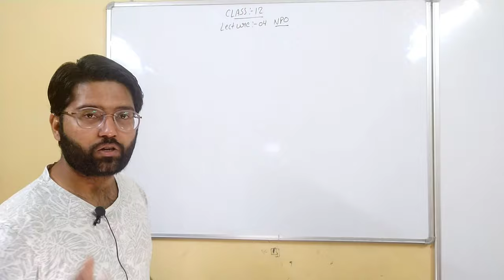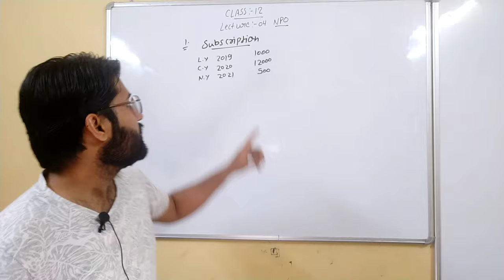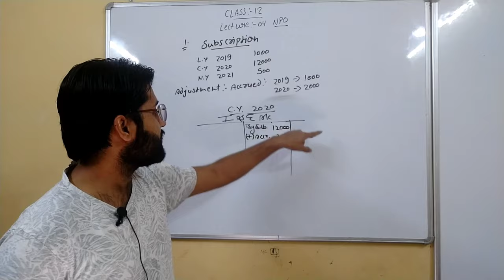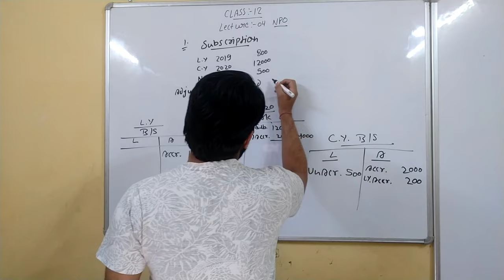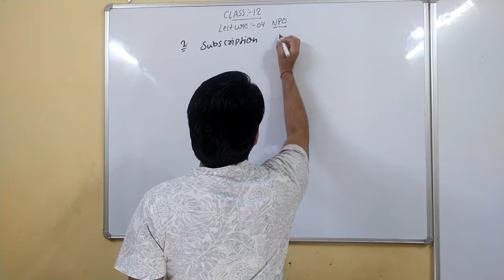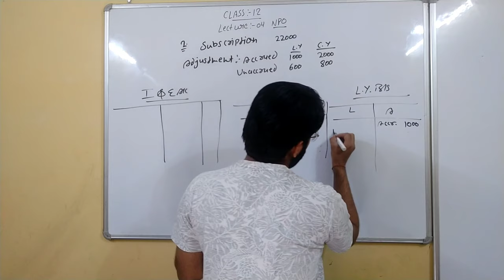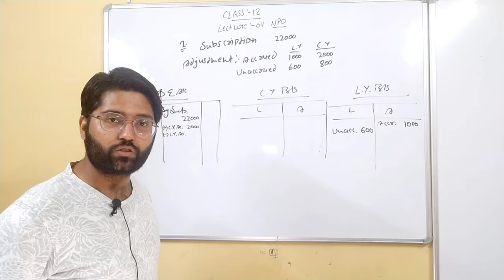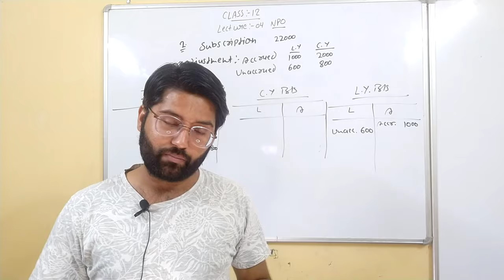Class 12 Lecture 04 NPO Subscription with Adjustment